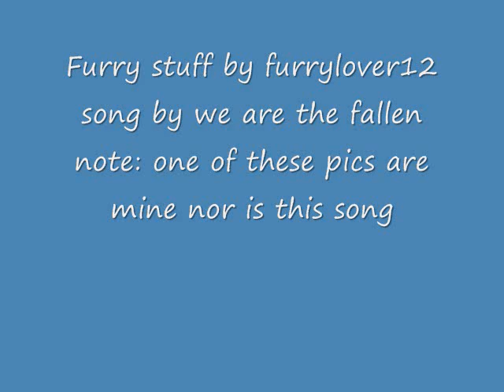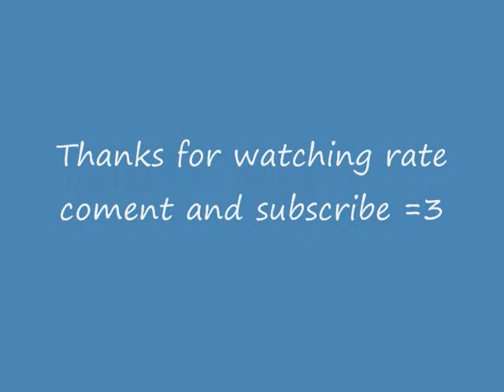Furry slide sho to burn by We Are The Fallen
my first vid technically the music doesnt go with the pics but i you leave me a comment telling me how to do the next vid and give pic and song suggestion it would be appriciated and please not that the audo stops half way through so my bad